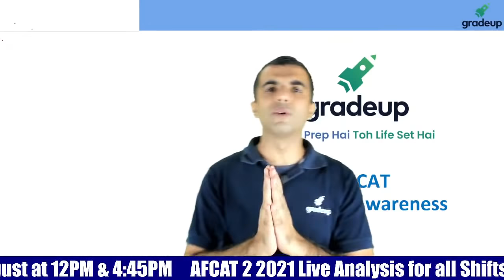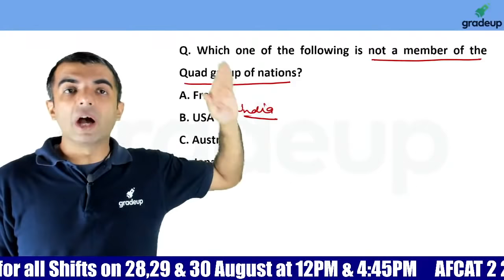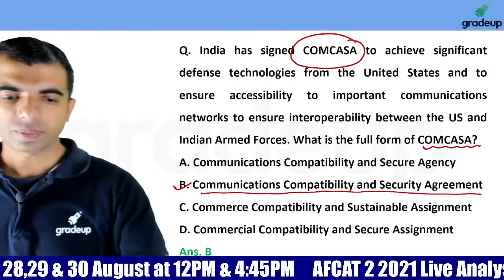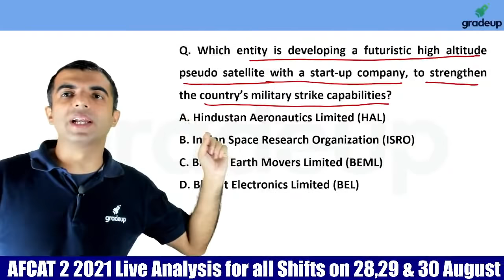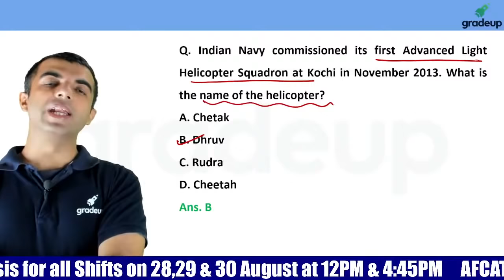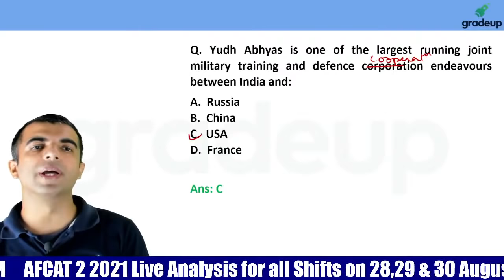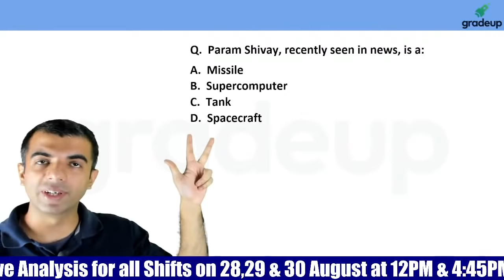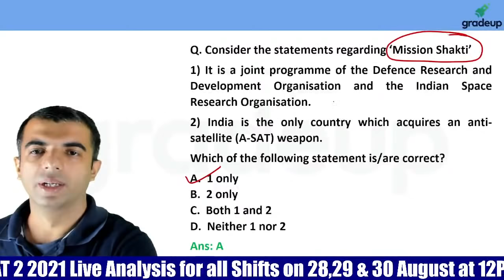Defence Awareness | AFCAT Marathon Classes | AFCAT 2 2021 | Sharad Mudgal | Gradeup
✅AFCAT Marathon Classes
✅Defence Awareness Marathon
✅Questions on Defence Awareness
✅AFCAT 2 2021 Videos